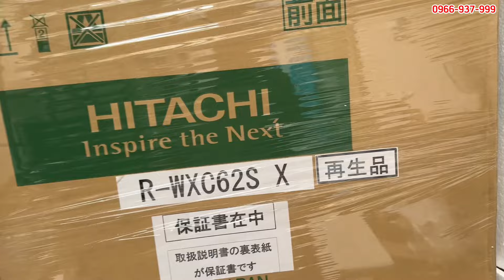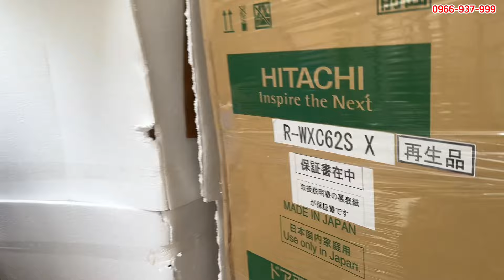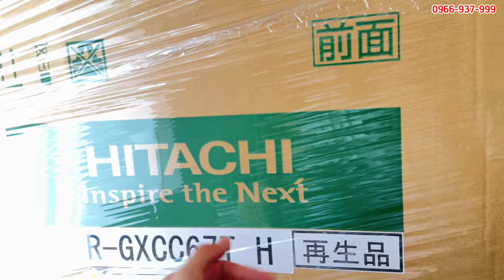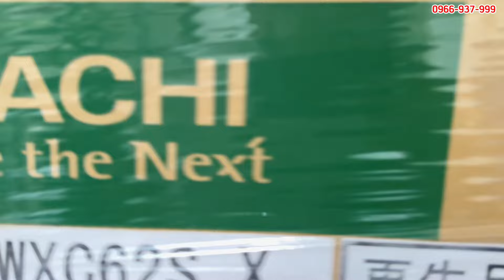Khui thùng tủ lạnh Nhật mới nguyên thùng và trưng bày giá rẻ. 0966 937 999